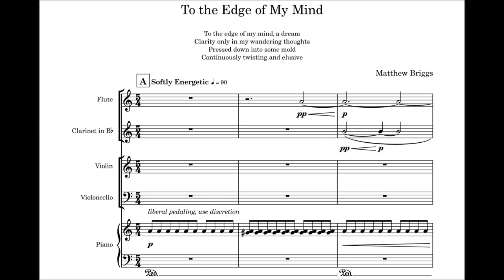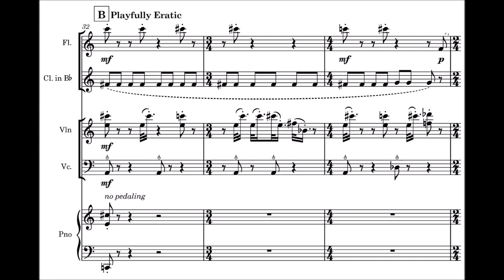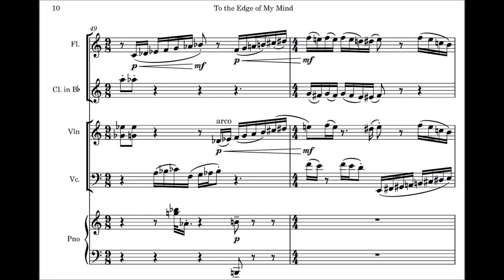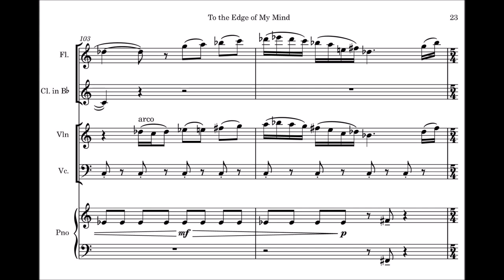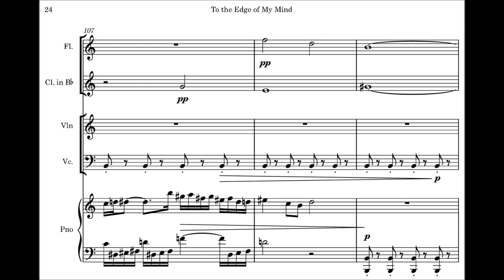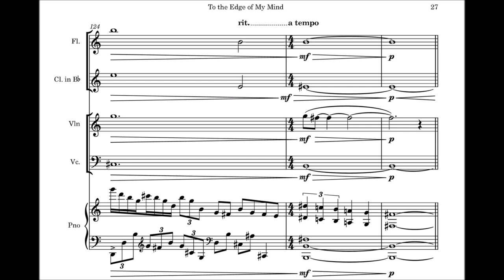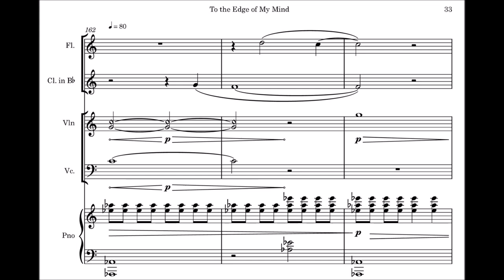Briggs | To the Edge of My Mind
At some point in our lives, and perhaps even continuously, we have tried to understand who we are. How we fit in to everything. What defines us. This piece explores the feelings of self-exploration, from uncertainty to joy, from confusion to solitude. To the Edge of My Mind takes us to many different places, but the same thread connects them all. These myriad places at the edge of our minds may feel disparate, but they are tied together by the similarity of coming from the same place, as products of our own experience and self. They belong to us, and we are them.

Based on the poem by Matthew Briggs:

To the edge of my mind, a dream
Clarity only in my wandering thoughts
Pressed down into some mold
Continuously twisting and elusive

MIDI realization